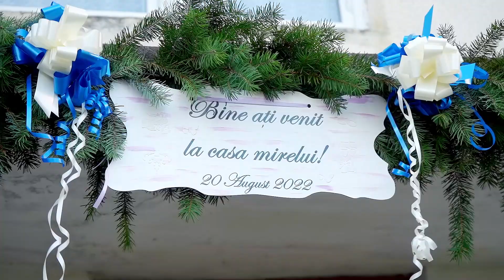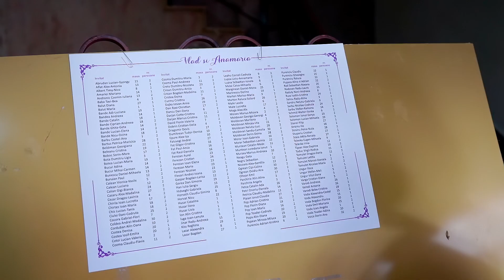Vlad si Anamaria - Nunta noastră în câteva clipe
video: Hornoi Cosmin
foto: Ovidiu Sebezan
mc: Cosmin Abrudan